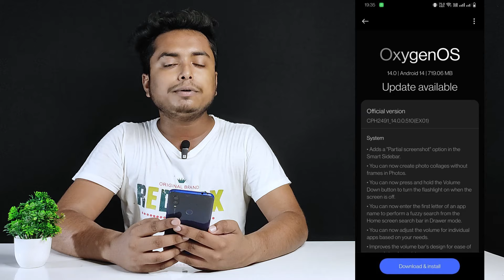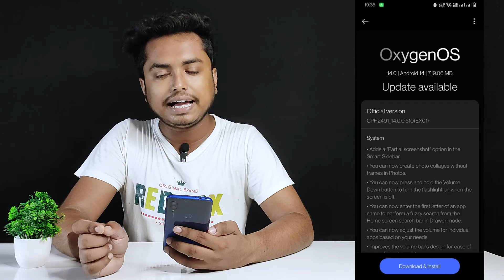Oneplus Nord CE 3 Oxygenos 14 New Update